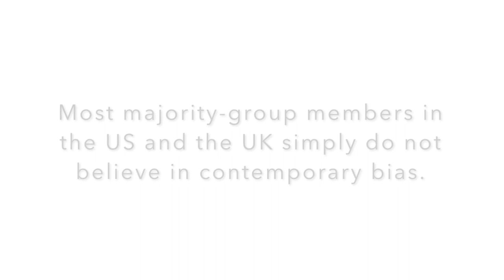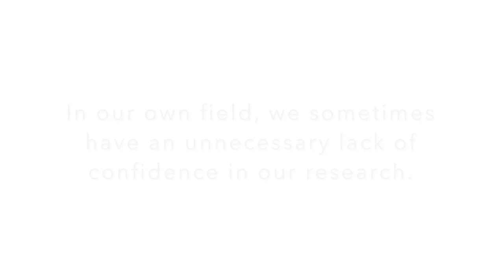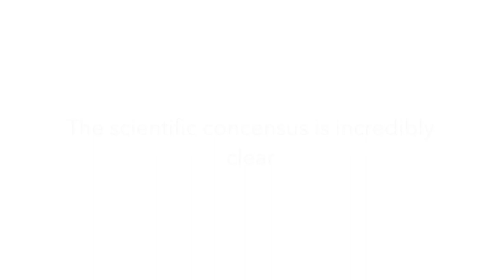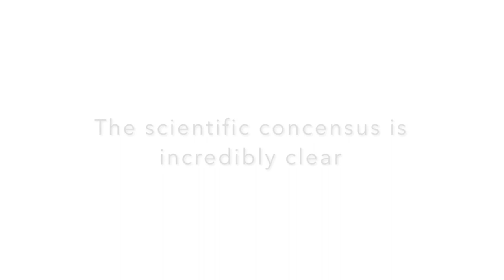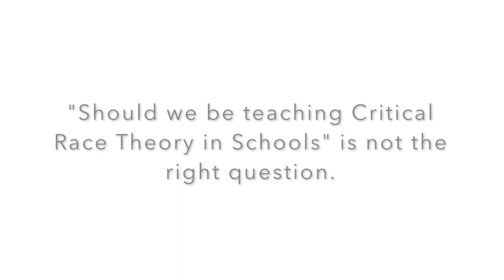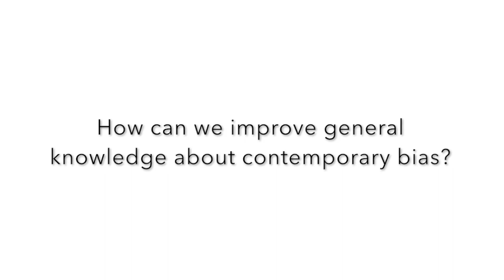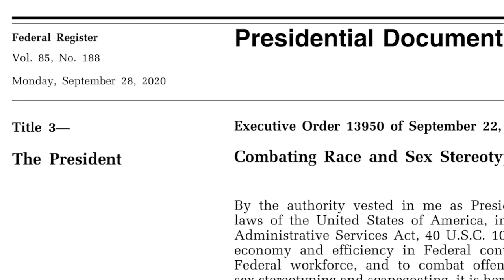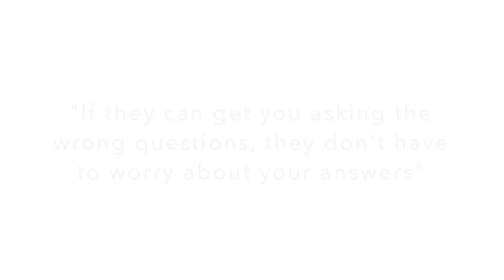2021 Presidential Address by Dr. Keon West: Asking the Right Questions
Dr. Keon West gave his Presidential Address on August 3 during SPSSI's 2021 Virtual Conference. Dr. West is a Reader in Social Psychology and Director of Equalab at Goldsmiths, University of London, and served as SPSSI's 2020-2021 President.

ABOUT HIS ADDRESS. Dr. West began his address by noting that in the United States of America and in the United Kingdom, there is a fierce and growing debate about Critical Race Theory, and specifically, whether it should be taught in schools. He observed that at least five U.S. states have passed Critical Race Theory bills, restricting what a teacher may talk about, or may be compelled to talk about, and that at least another 12 U.S. states are considering such bills.

The entire debate around Critical Race Theory brought to his mind a quote widely attributed to Thomas Pynchon and also recently used by SPSSI's Past President Dr. Elizabeth Cole in her discussion of free speech: "If they can get you asking the wrong questions, they don't have to worry about your answers."

As you will see in his Presidential Address, Dr. West would argue that "Should we teach Critical Race Theory in Schools?" is the wrong question. He would say it's a distraction. It's meant to use up time and effort that we could spend on much better questions.

Watch Dr. West's Presidential Address to hear him point us in the direction of some better questions.

NOTE. As shown at the start of the video, before his Presidential Address, Dr. West was introduced by SPSSI's Executive Director Anila Balkissoon.